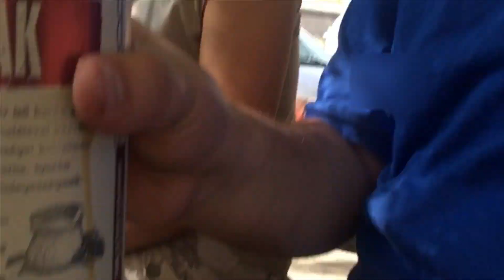Dreher BAK teszt Győző barátommal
Bemutatom nektek kissé bohókás barátomat, volt kollégámat győzőt, akivel néha bizony szeretünk felönteni a garatra. Természetesen ez nem egy részegséget reklámozó videó, igyon mindenki mértékkel, hiszen a detoxikálóban dolgozó egészégügyi dolgozók nem szeretnek miattunk túlórázni, ezzel távol maradva családjuktól.
Ebben a videóban egy általunk még sosem kostolt sört mutatunk be. Néhány jó éve a Dreher elkezdett kísérletezni a különböző söreivel, majd őt követték márkatársai is. Születtek hol jobb, hol kevésbé átgondolt fajtái a söröknek. Győzővel a Dreher BAK-ra keresztelt sört kóstoltuk meg.